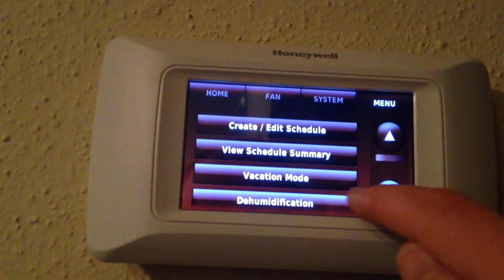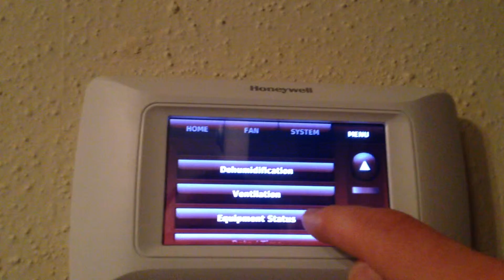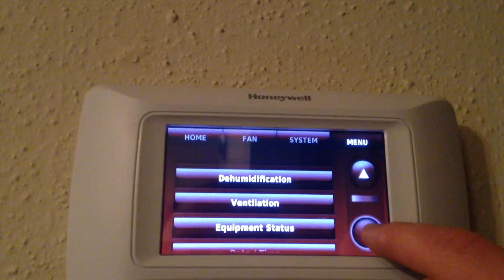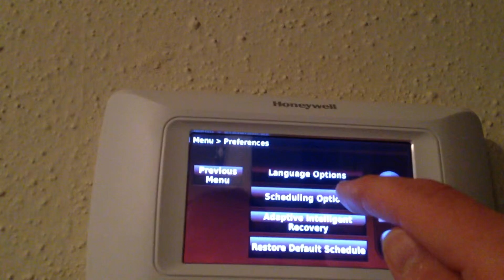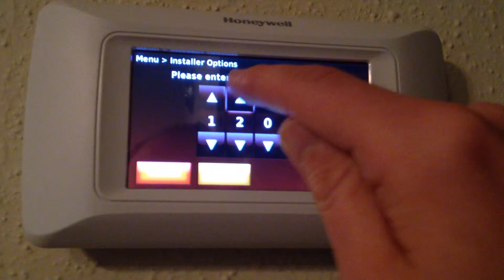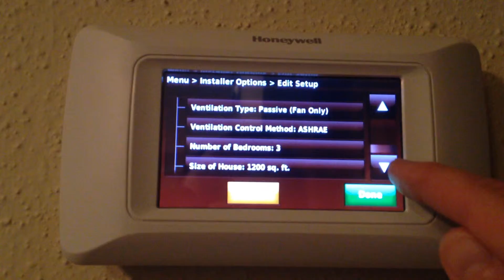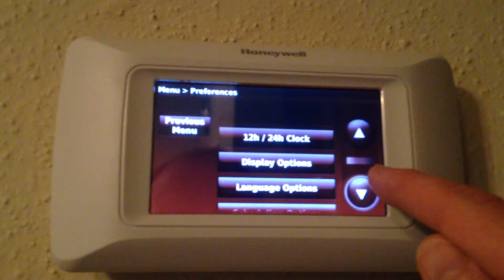Browsing Honeywell Prestige 2.0 thermostat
A walk through of my Honeywell thermostat. Way more advanced than the Nest and many others out there. Have it set to run the heat when it gets cold and the a/c when its warm. I sometimes go weeks without touching it. Have the mobile app as well.